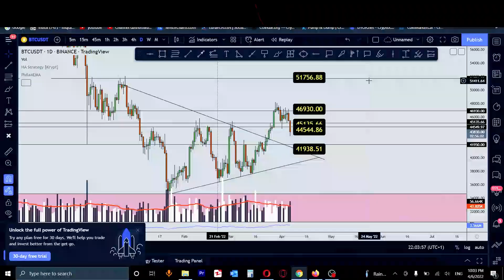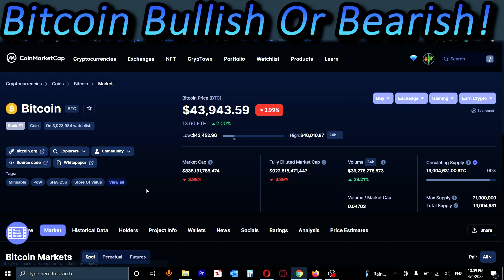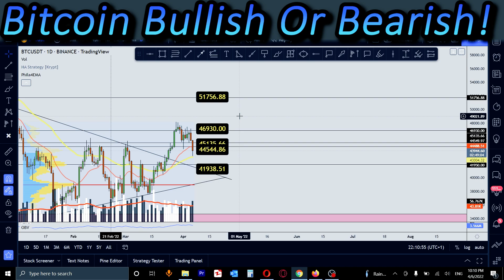Bitcoin Price Prediction Today [What To Expect Next]